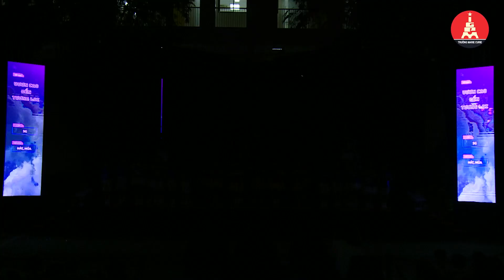VƯƠN CAO ĐẾN TƯƠNG LAI - 5G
Giải Triển vọng Hội diễn văn nghệ lần thứ 31 chào mừng ngày Nhà giáo Việt Nam 20/11 của trường Marie Curie, Hà Nội.

Hệ thống giáo dục Marie Curie

* Trường Tiểu học, THCS và THPT 1
Địa chỉ: Phố Trần Văn Lai, KĐT Mỹ Đình - Mễ Trì, phường Mỹ Đình 1, quận Nam Từ Liêm, Hà Nội.

* Trường Tiểu học 2
Địa chỉ: Phường Kiến Hưng, quận Hà Đông, Hà Nội.

* Trường THCS và THPT 2
Địa chỉ: TH3, KĐT Văn Phú, phường Phú La, quận Hà Đông, Hà Nội.
Điện thoại: 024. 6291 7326